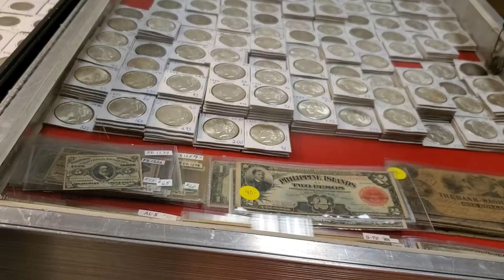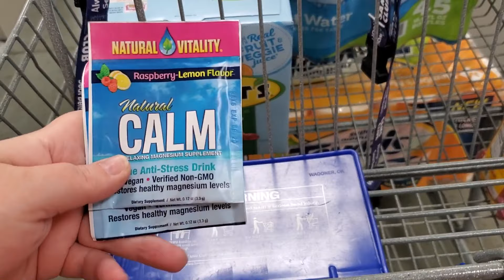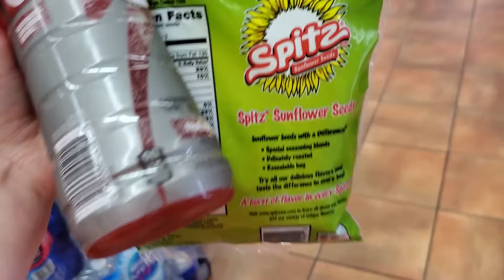We've Got A Surprise!